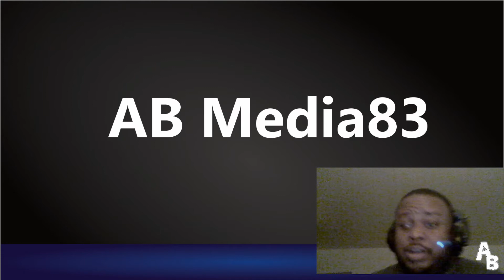Hey Hey Hey Bill Cosby Out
Shout out to Bill Cosby for creating the cartoon Fat Albert.

Video Produced By Albert M. Byrd

Written and Directed by Albert M. Byrd